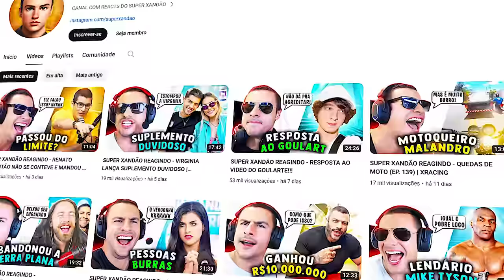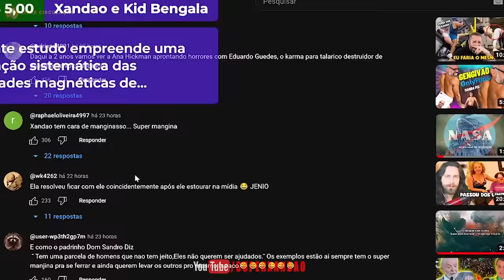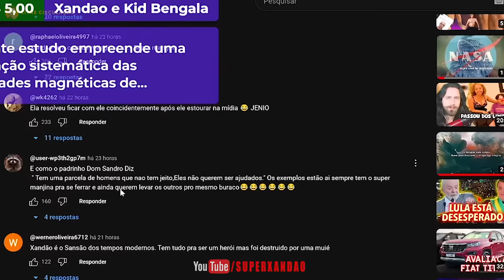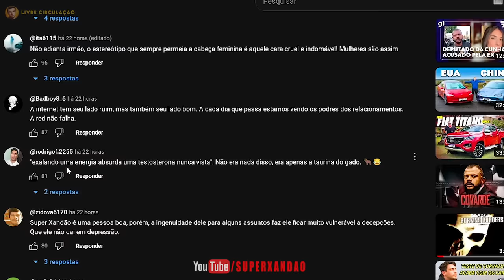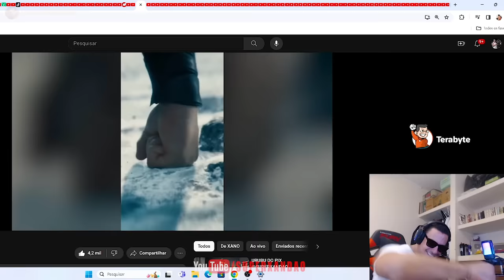SUPER XANDÃO REAGINDO - RESPOSTA AO VIDEO DOS REDPILLS SOBRE O RELACIONAMENTO DO SX!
SUPER XANDÃO

⚠️  AVISO IMPORTANTE ⚠️